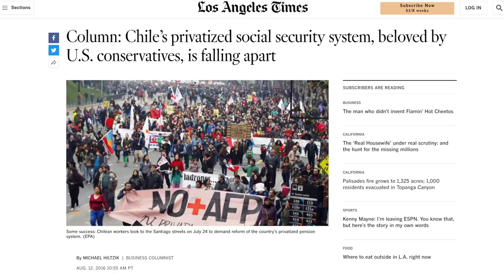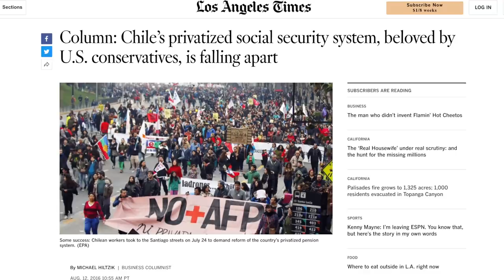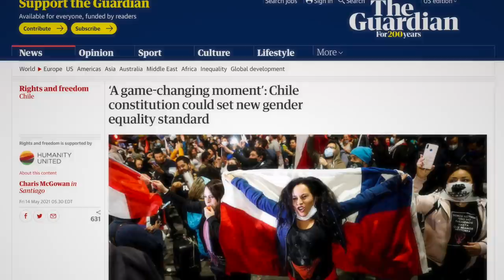Chile Elects Progressives to Rewrite Pinochet-Era, Neoliberal Constitution